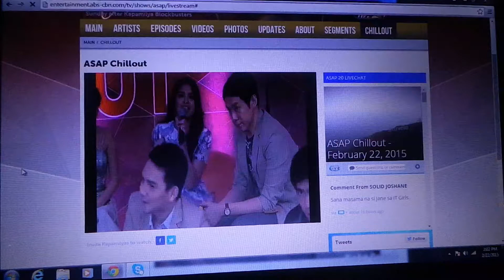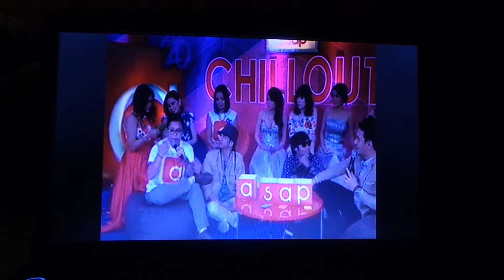ASAPSessionistas Reunion (Part 1)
ASAP Chillout ASAP20Years (Feb 22, 2015)